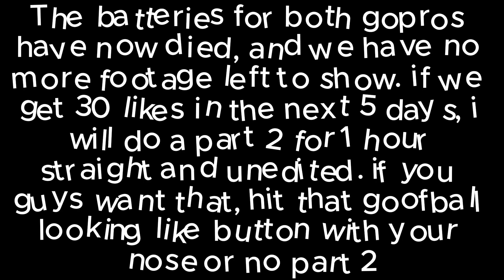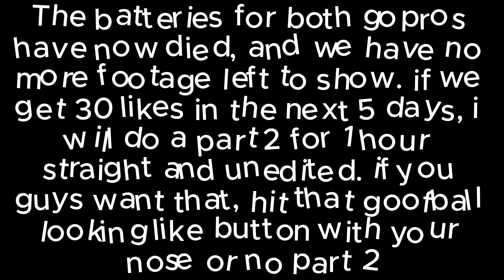SWIMMING in our RESORT POOL in KOH SAMUI??!!! (with Gilbert Finet)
In this video, me and my Dad/Gilbert will be chillin in the pool for 40 mins (the video is not 40 mins due to certain corruptions and battery death)